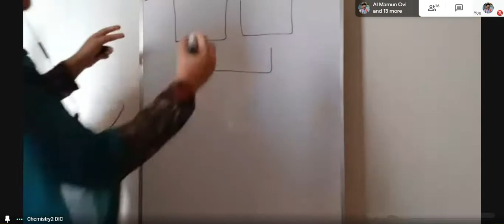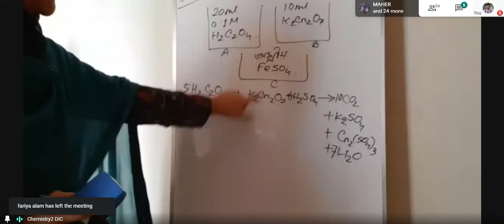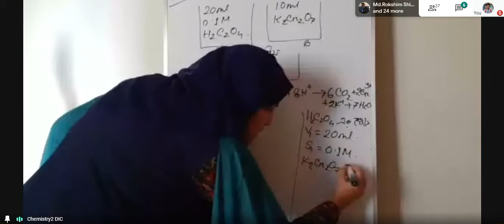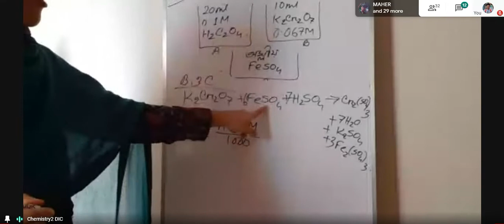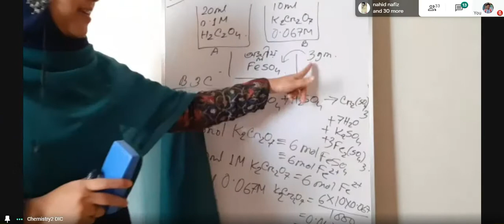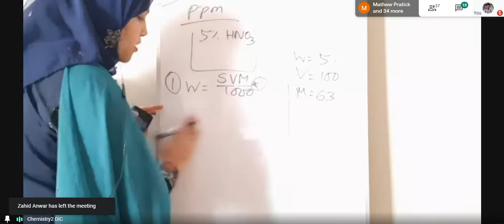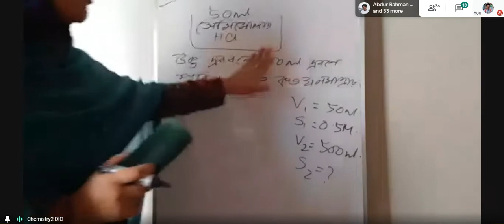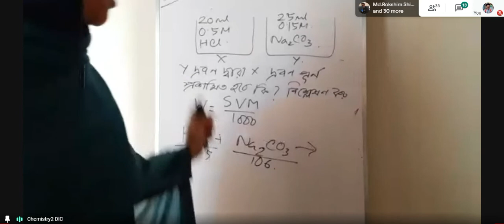04.Chemistry 2nd paper 3rd chapter(জারন-বিজারণ) [Nasrin ma'am] DIC Online Class